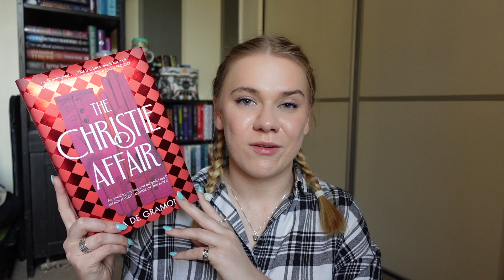📚🎈 26 Before 26 TBR 🎈📚